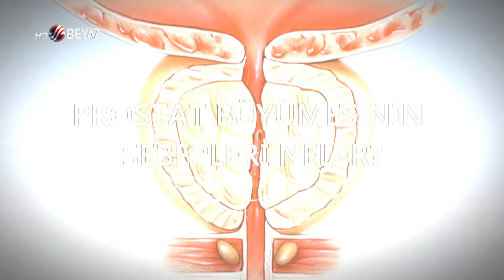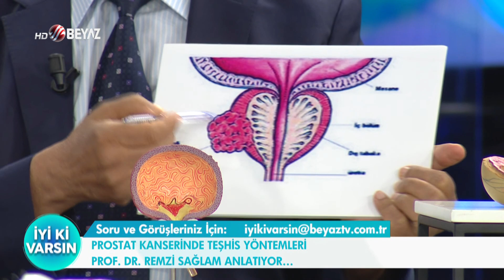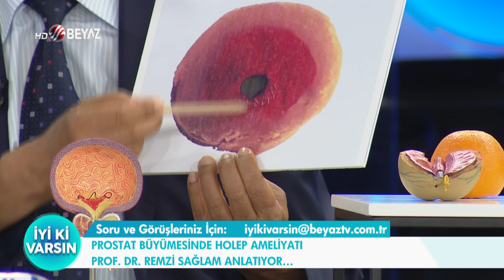BEYAZ TV İYİ Kİ VARSIN 02 07 2019